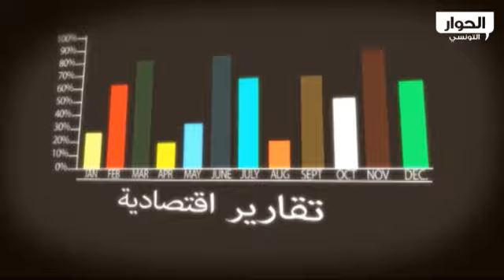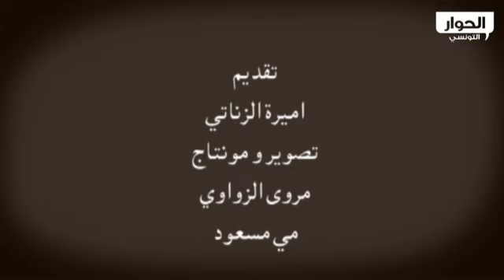الحوار الوطني حول دفع الإقتصاد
برنامج الحوار الإقتصادي